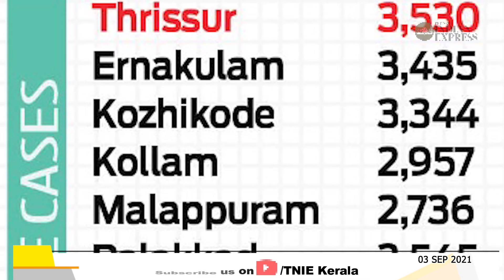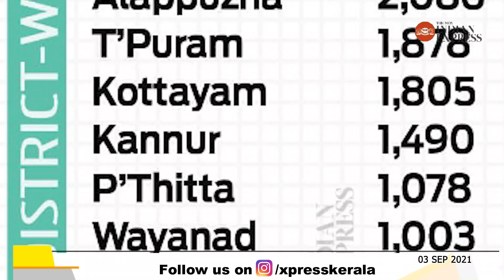Supreme Court has stayed offline Plus One exams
The Supreme Court has stayed offline Plus One exams and the Pay Commission has recommended raising the retirement age